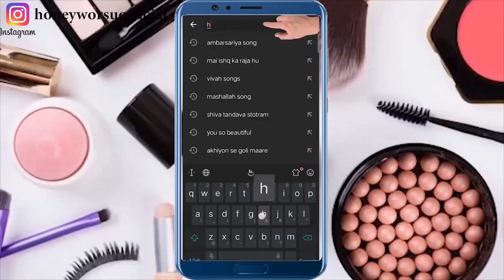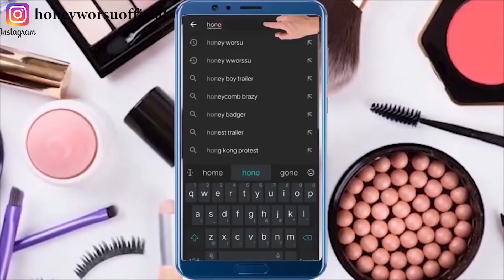5 मिनट में अंडरआर्मस का कालापन दूर कर देगा ये नुस्खा/how to remove black dark underarms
5 मिनट में अंडरआर्मस का कालापन दूर कर देगा ये नुस्खा/how to remove black dark underarms